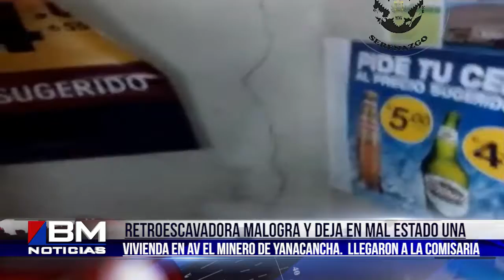Retroescavadora malograría casa de una anciana.